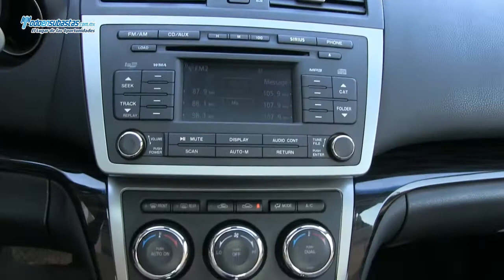MAZDA 6 I GS 2.5 Lts. Automático Piel Q/C 6 CDs / 2010